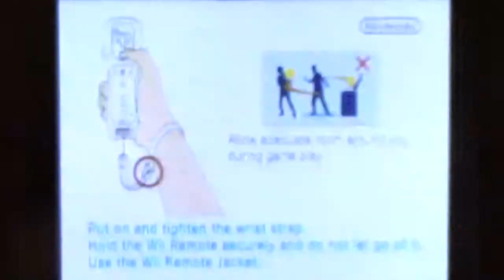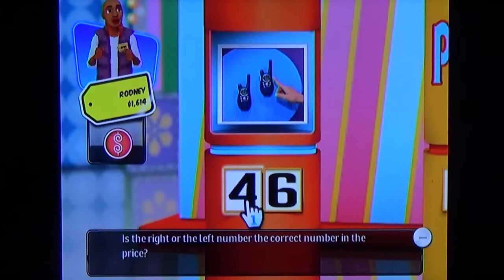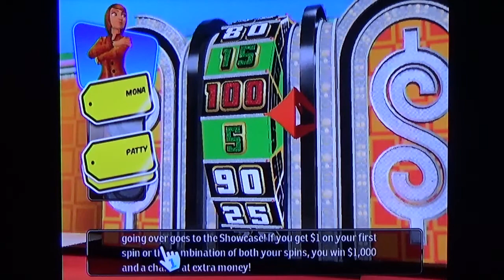The Price is Right 2010 for the Wii Game 1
This is a brand new run of The Price is Right 2010 for the Wii. Enjoy!